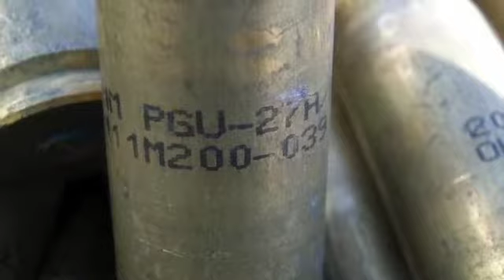3,460 lbs of 20mm Fired Brass on GovLiquidation.com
- You're looking at approximately 3,460 lbs of 20mm Fired Brass. It will be available for bidding from May 10-14. It is located in French Camp, CA and can be viewed on our

This scrap metal is stored in one hopper that is not included in the weight or the sale. The buyer must provide and open top container for loadout. Please see our website for further details on setting up a preview appointment for this once fired brass.

To view a current list of Scrap Metal material, today!